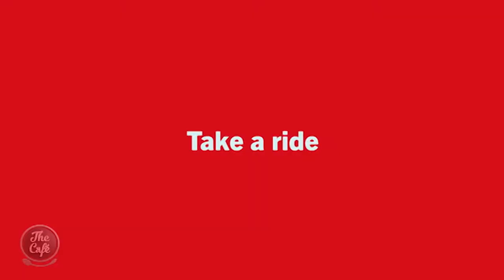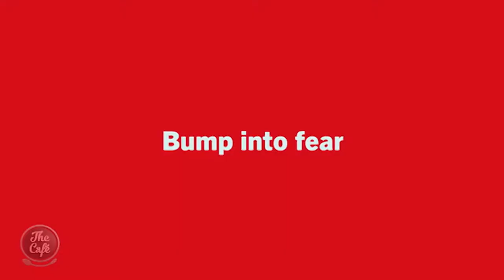'Show Me Shorts Film Festival' Director and Co-Founder Gina Dellabarca joins us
The thirteenth annual ‘Show Me Shorts Film Festival’ showcases some of the very best short films from across the globe, made by some of the world’s most talented filmmakers.  It will be shown at more than 25 cinemas across the country, from Kaitaia to Stewart Island.  Festival Director and Co-Founder Gina Dellabarca joined us this morning to tell us more.